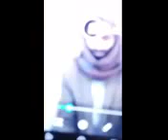ابوشامخ القحطاني فيديو جديد بعد انتقاله الى مكان اخر في اليمن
@Ukrainian‎‎@Ukrainian‎‎@Ariana Grande  ‎@Fares Ashour  ‎@ابو طلال الحمراني - سوالف طريق  ‎@AlJazeera Channel قناة الجزيرة  ‎@AlArabiya العربية  @Las Recetas de Anna  sus amig@s!!   مصطفى المومري  @محمد عبدالله المسمري  @ابو طلال الحمراني - سوالف طريق  @فهد بن فصلا Fahad Bin Fasla l  @عبدالله ال فروان Abdullah Al Farwan l  زامل جنوبي  مع مشاهد لسيول من قوات العمالقه الجنوبيه لتطهير شبوه وما بعد شبوه‎@مصطفى المومري   ‎@القناة الرسمية l صهيب الحطامي   ‎@ابو طلال الحمراني - سوالف طريق   @نايف ابو الزعيم الحدي
@Ukrainianputin#اوكرانيا_روسياروسيا اوكرانيا الجيش الروسي الجيش الاوكراني
بوتين الناتو ترامب امريكا بريطانيا لندن باريس
موسكو كييف الرئيس الحرب العالمية
ماريوبول
كييف
الجيش الروسي
مشاورات الرياض
جده مكه
رمضان
عدن
الجنوب
الشمال. الانتقالي
الحوثي
رشاد العليمي
تعز
مطار
لصكع
بيلاروسيا
اللجوء إلى هولندا
لجوء
اوروبا اسيا آسيا الصين تايوان بكين
عمر الزهراني
المعارضة المعارضه
الكلباني
العاصوف
الرياض
موسم الرياض
الكلباني
ستوديو 22
الإختيار الاختيار
عبدالرحمن المطيري آش
رهف القحطاني
وفاة طالب الرياض
ألمانيا قطر الغاز
الغزو غزو الحدود الاوكرانيه الروسيه الناتو الامم المتحدة الأمريكية
وزير الداخلية الخارجية
عاجل شاهد
اوروبا
@مصطفى المومري  @محمد عبدالله المسمري  @ابو طلال الحمراني - سوالف طريق  @فهد بن فصلا Fahad Bin Fasla l  @عبدالله ال فروان Abdullah Al Farwan l  زامل جنوبي  مع مشاهد لسيول من قوات العمالقه الجنوبيه لتطهير شبوه وما بعد شبوه‎@مصطفى المومري   ‎@القناة الرسمية l صهيب الحطامي   ‎@ابو طلال الحمراني - سوالف طريق   @نايف ابو الزعيم الحدي  صنعاء قصف مهله التحالف السعودية السعودي الطيران الجزي الانفجار عاجل خبر اخبار اليمن صنعاء مأرب شبوه السعوديه الرياض المالكي الجزيره العربيه قطر
امريكا بايدن
الناتو
حلف الناتو
كوريا الشمالية
تايوان
الصين
موسكو
بكين
الهند
انقره
تركي
تركيا
ساز

خاركيف
خيرسون
الجيش الروسي اوكرانيا كييف الجيش الاوكراني
زيلينيسكي
بوتين
بوتن
الرياض المكلا عدن اليمن الجنوبي الشمال الحوثيين
تعز
صنعاء عدن عيدروس الزبيدي عبدربه منصور هادي
الحوثي
تركيا
بيرقدار
الطيران
الدفاع الجوي
@Ukrainian‎‎@Ariana Grande  ‎@Fares Ashour  ‎@ابو طلال الحمراني - سوالف طريق  ‎@AlJazeera Channel قناة الجزيرة  ‎@AlArabiya العربية  @Las Recetas de Anna  sus amig@s!!   مصطفى المومري  @محمد عبدالله المسمري  @ابو طلال الحمراني - سوالف طريق  @فهد بن فصلا Fahad Bin Fasla l  @عبدالله ال فروان Abdullah Al Farwan l  زامل جنوبي  مع مشاهد لسيول من قوات العمالقه الجنوبيه لتطهير شبوه وما بعد شبوه‎@مصطفى المومري   ‎@القناة الرسمية l صهيب الحطامي   ‎@ابو طلال الحمراني - سوالف طريق   @نايف ابو الزعيم الحدي
ألمانيا قطر الغاز
وزير الداخلية الخارجية
عاجل شاهد
اوروبا
ثابت مثنى جواس قاهر كل حوثي واصلاحي
الشهيد جواس
الحرب العالمية الثانية الحوثي الحوثيين الإخوان المسلمين عيسى الليث قاسم سليماني
شيلات
بن نحيت
محمد بن سلمان عمر الزهراني
راشد الماجد
حسين الجسمي
الكويت
الاردن
القاهره
ليبيا
سيف الإسلام القذافي
الانتخابات
مباراة
مواجهه
الحديده
الدمام
الشرقيه
جده الغربيه
اغاني
العاب
فيديو جديد
كليب
عثمان
مسلسل تركي مدبلج الحلقة
حسن ايرلو
ايران
الزبيري
العراق
البصره
بغداد
الكاضمي
المغرب الجزائر بلايلي هنيبعل حنبعل
الدوري
مباريات
غريب ال مخلص
محمد بن غرمان
شيلة
سيول الكويت
أمطار الكويت
2022
العام الجديد
سنة 2022
عبدالله ال مخلص
بدر العزي
خيبه
احسبك تمزح
البعد موتي
عبدالله ال فروان
غريب المخلص
غريب مخلص
قطر
تركيا
ابو شامخ
القحطاني
تركي ال الشيخ
السيسي
اجتماع النقب
مقتل حرس الحدود الإسرائيلي
عملية
مفاوضات
انقره
اوغلو
مقتل خمسه اسرائيليين ومصرع منفذ الهجوم الفلسطيني
فلسطيني
مقتل خمسه اسرائيل
تحرير ماريوبول
المجلس الرئاسي
الليوان
السفير السعودي
العاصوف
مجلس النواب البرلمان
سلطان البركاني
عبدربه منصور هادي
علي محسن الاحمر
شلال علي شايع
سلمان العوده
تحرير ماريوبول
اسرى للجيش الاوكراني
كتيبة ازوف
النازيون الجدد
بوتين
رمضان قديروف
الإختيار
احمد عز
احمد السقا
ازوفستال
ماريوبول
السيسي
سينا
تركي ال الشيخ
محمد ابن الذيب
المري
قطر
احكام الإعدام
اعدام
المحامي
قناة الجزيرة
الدوحه
جنين
مخيم جنين
استشهاد الصحفيه شيرين ابو عاقله
الاعلاميه شيرين ابو عاقلة
مصور قناة الجزيره